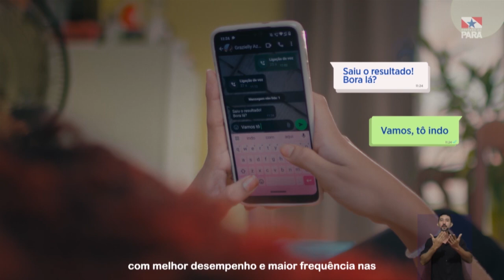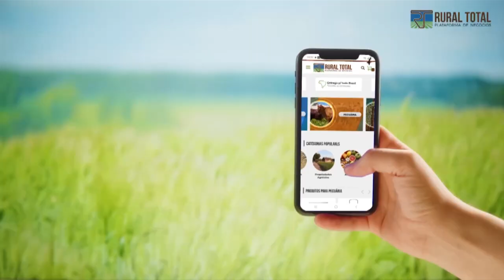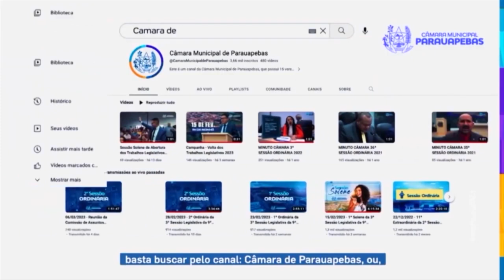LEILÃO DA RAÇA SANTA GERTRUDIS DA FAZENDA MANGABEIRA, DE JAPARATUBA (SE) SERÁ DIA 15 DE SETEMBRO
3º Bloco do Conexão Rural da Rede TV de Parauapebas (PA), dos sites parceiros: O Nortão, de Porto Velho (RO); Minuto Rural, de Piraí do Sul (PR); e de Jataí, Goiás; além das redes sociais do jornalista Lima Rodrigues, produtor e apresentador do programa. O programa está disponível no You Tube (Conexão Rural Brasil), hoje com 12 mil inscritos. O Conexão Rural é veiculado também pela TV Milagro Brasil, de São Paulo - via parabólica. O Conexão Rural pode ser visto também no sábado às 12h, na TV Liberdade – Rede TV – Canal 4.1 de Imperatriz-MA, sempre com reprise no domingo no mesmo horário.

VEM AÍ MAIS UM GRANDE LEILÃO DA RAÇA SANTA GERTRUDIS DA FAZENDA MANGABEIRA, DE JAPARATUBA, SERGIPE, DIA 15 DE SETEMBRO.

VEICULAÇÃO EM 29 e 30 DE  JUNHO DE 2024